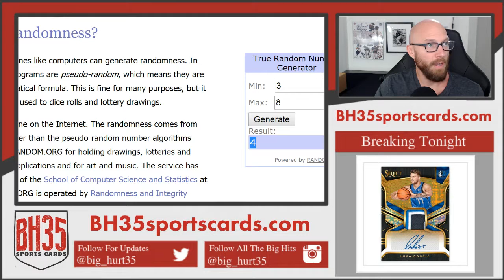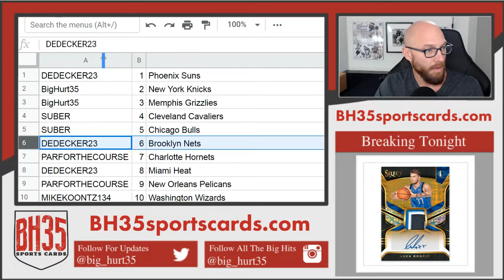Mini Filler for 201819 Panini Select Basketball Case Break #1